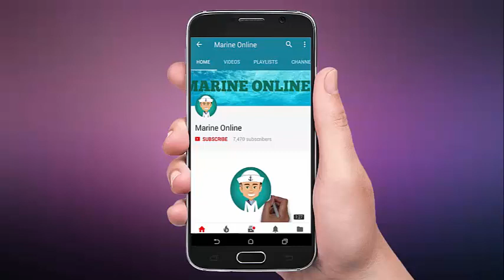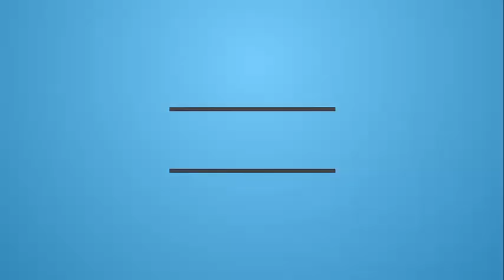The Ship Pilot's Approach at Sea